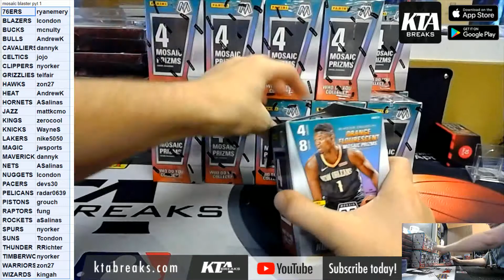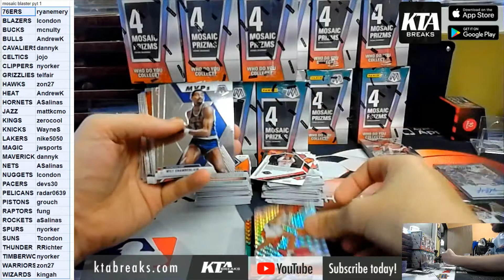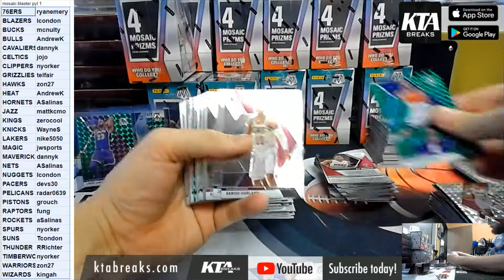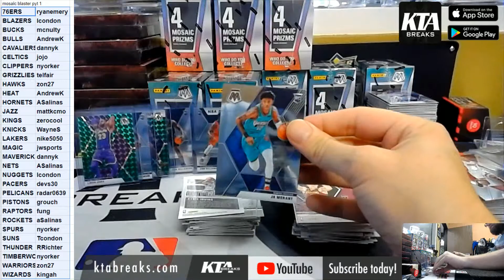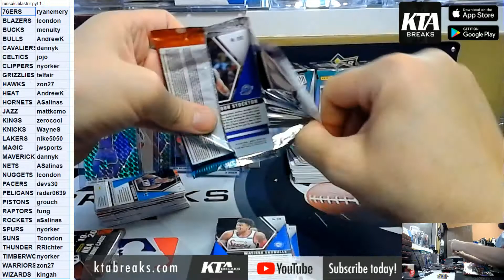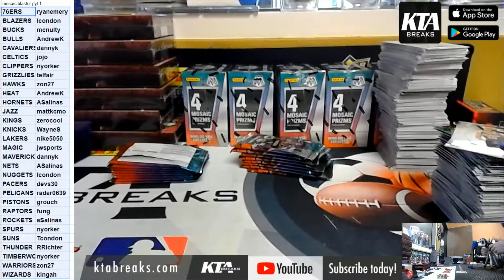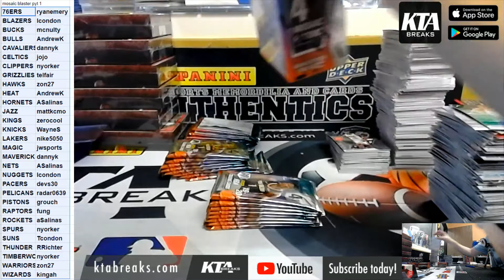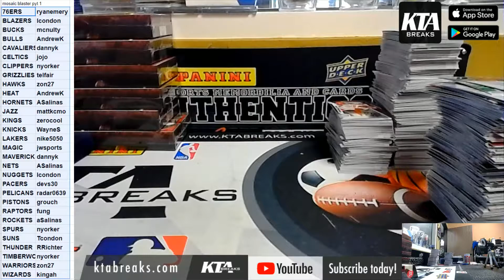KTAuthentics - 19/20 Panini Mosaic basketball 20 blaster box case break - pick your team #1